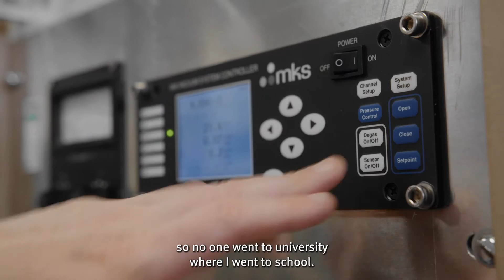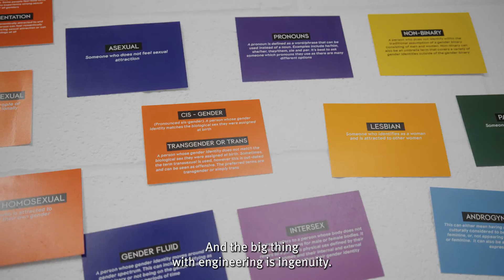Chapter 6: Dr Clara Barker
Dr Clara Barker is the Daphne Jackson Trust Fellow and Postdoctoral Research Associate (PDRA) in the Department of Materials at the University of Oxford. She is a specialist in thin film technologies, which are used in everything from crisp packets to quantum computers.
Listen to Clara to learn all about magnetic levitation technology and how there is space for everyone, regardless of your identity, in engineering.
With thanks to CfAS and the Department of Materials at the University of Oxford.